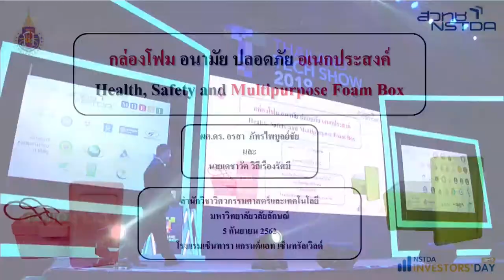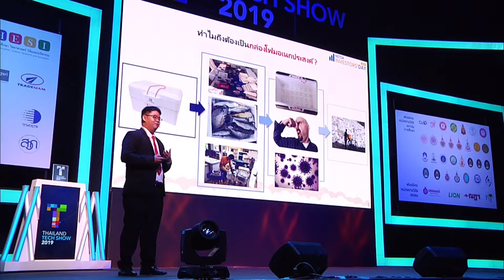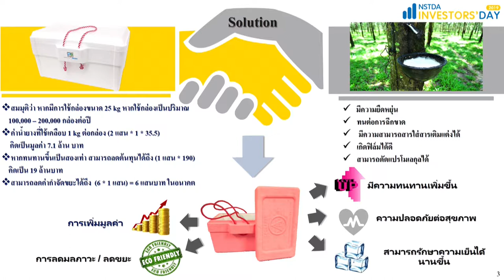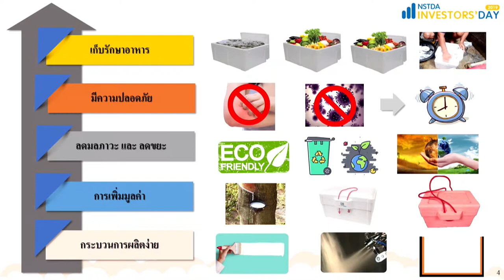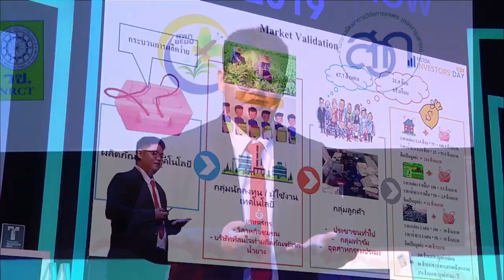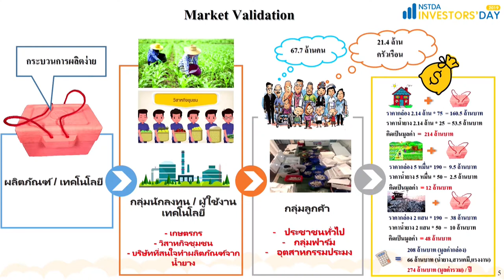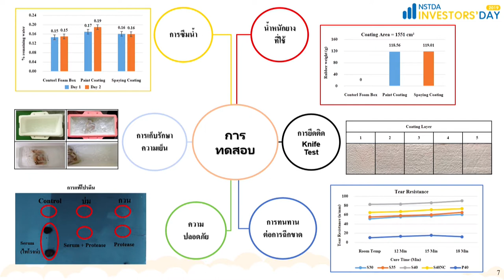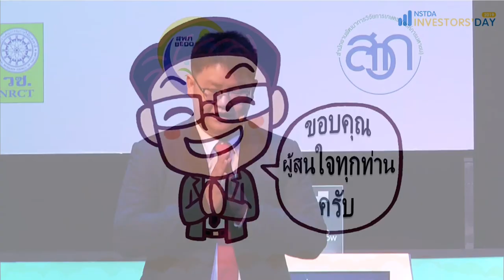กล่องโฟมอเนกประสงค์ (Healthy Box)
การนำเสนอผลงาน "กล่องโฟมอเนกประสงค์ (Healthy Box)" โดย คุณเดชาวัต วิถีเรืองรัศมี จากมหาวิทยาลัยวลัยลักษณ์ บนเวทีกิจกรรม NSTDA Investors' Day 2019: Investment Pitching งาน Thailand Tech Show 2019 ภายใต้แนวคิด “นวัตกรรม 360 องศา เพื่อความยั่งยืน (360 Innovation X Sustainability)" วันที่ 5 กันยายน 2562  เวลา 10.30 – 12.30 น. ณ ห้องคอนเวนชั่นเซ็นเตอร์ ชั้น 22 โรงแรมเซ็นทาราแกรนด์และบางกอกคอนเวนชั่นเซ็นเตอร์ เซ็นทรัลเวิลด์ กรุงเทพฯ